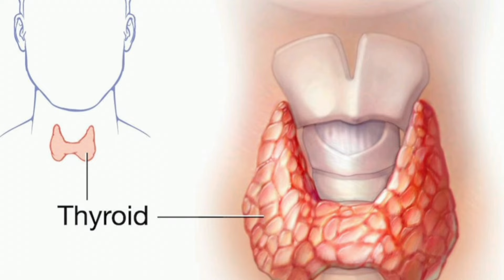बिना दवा के थायराइड का इलाज , थायराइड में क्या नहीं खाना चाहिए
thyroid kyu hota hai
thyroid ka gharelu ilaj
thyroid ka gharelu ilaj batao
baina bada ke thyroid kaise thik hoga
thyroid me kya nahi khana chahiye